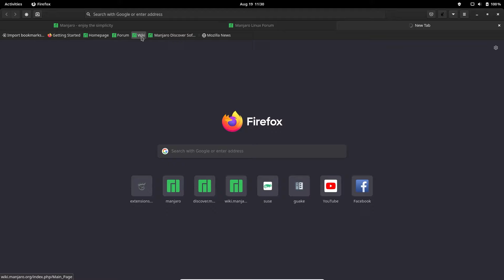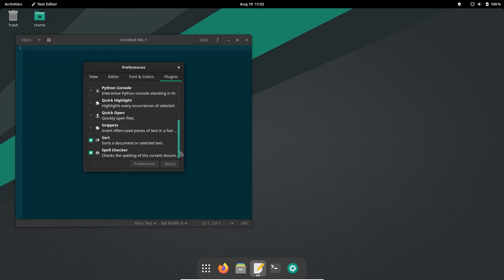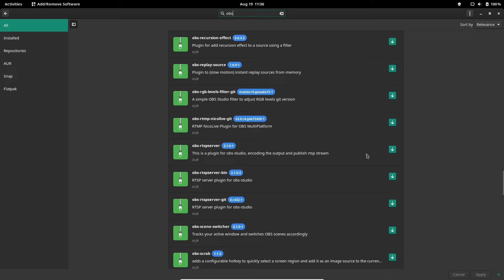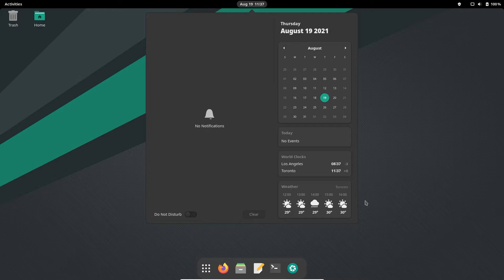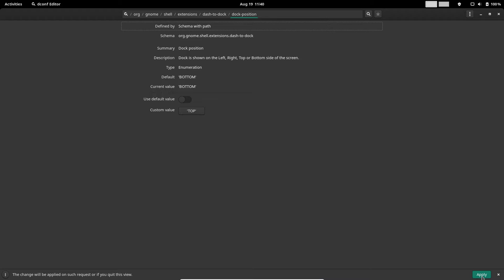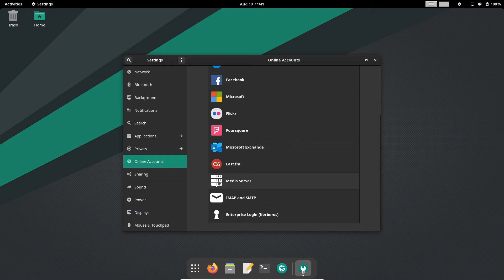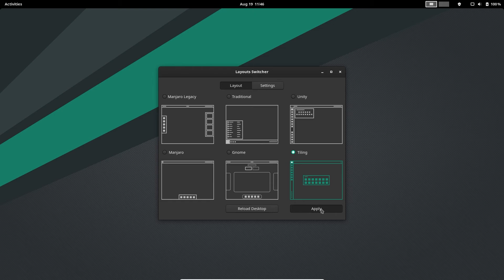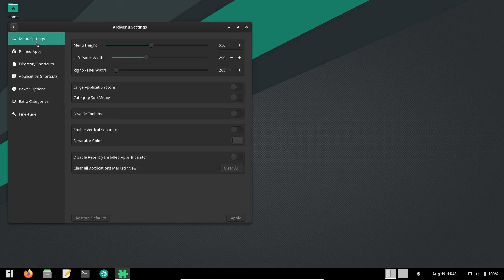Manjaro 21.1.0 GNOME Edition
In this video I am going to show an overview of Manjaro 21.1.0 GNOME Edition and some of new features and applications.